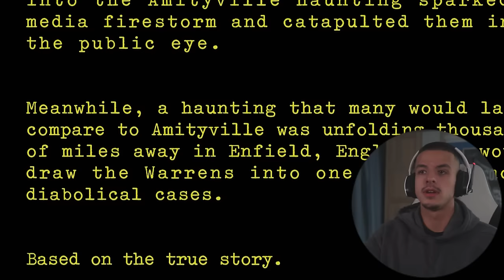FIRST TIME WATCHING *The Conjuring 2*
🛒 My cool stuff on Amazon

💌 SEND ME STUFF:
KT1 9GD

Synopsis:Peggy, a single mother of four children, seeks the help of occult investigators Ed and Lorraine Warren when she and her children witness strange, paranormal events in their house.